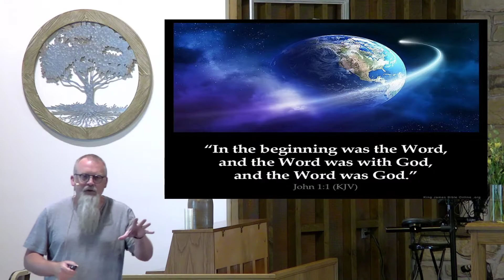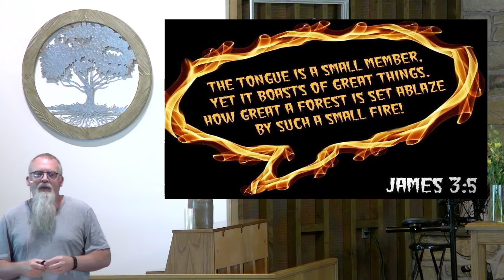Creation 2: God Speaks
God speaks order into chaos.